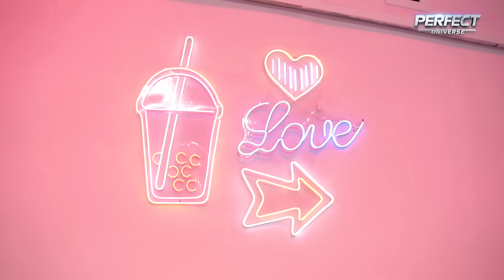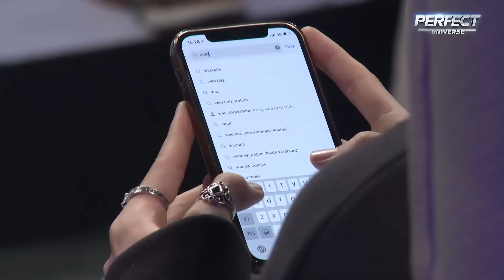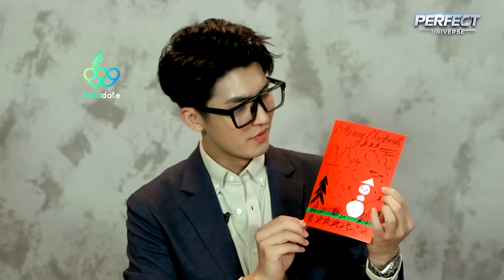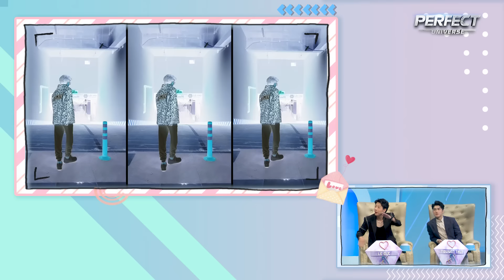Tỏ Tình Hoàn Mỹ Tập 76 Phần 1: Kiên trì cưa đổ CRUSH lần 2 giúp chàng trai nhận cái kết VIÊN MÃN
📣 Đón xem Tập 76 phát sóng 19h30 thứ 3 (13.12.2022 & 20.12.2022) trên youtube Hẹn Hò Hoàn Mỹ.